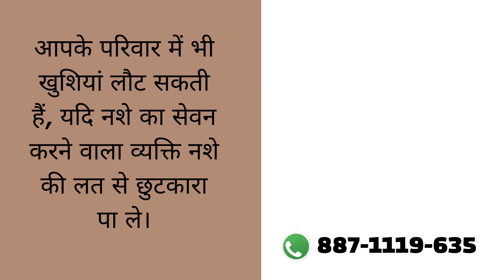Nasha Mukti Kendra Chachoura Me Kaha Hai